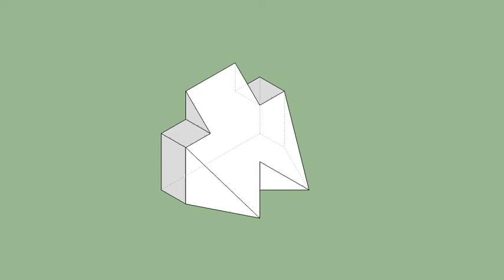育才出版-基礎圖學空間感練習本-第051頁第306題